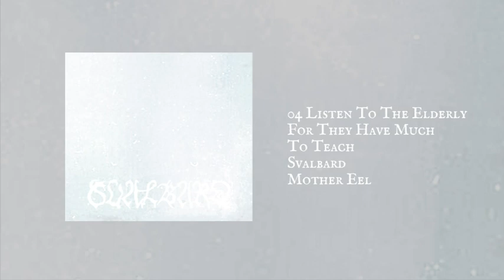Mother Eel - Svalbard - Listen To The Elderly For They Have Much To Teach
Mother Eel's Svalbard - 1. Sucking to Gain; 2. Erection of Pain; 3. Alpha Woman; 4. Listen to the Elderly for they have much to Teach; 5. Not My Shade
Dragged over jagged ice. Forced through rigid, frozen genres. Surviving cold death from a forgotten time.

Produced and recorded for record by Arnold, Kenna and Mother Eel.
Mastered for record by James Plotkin (Isis, Salomé, OxLxD).
Not possible without Tolmie MacRae

These excerpts are from a complete recording that you will never hear - you would love this, but you are pathetic.

Available 9th March 2019.

SVALBARD captures dissonant, intense and massive assaults from a dark and crushing career. Another loathsome trophy on Mother Eel's Mantel. The slow creep of megalithic ice, the blind hopelessness of a full blizzard, the isolation and suffering in endless frost.